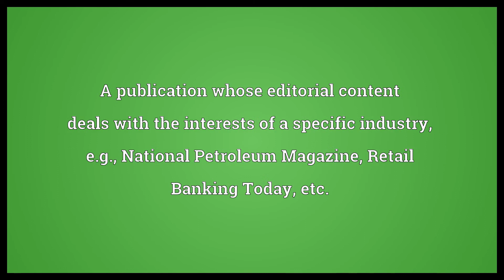Vertical publication Meaning